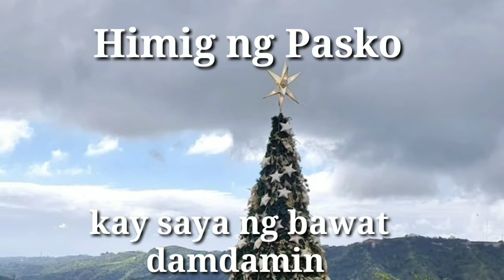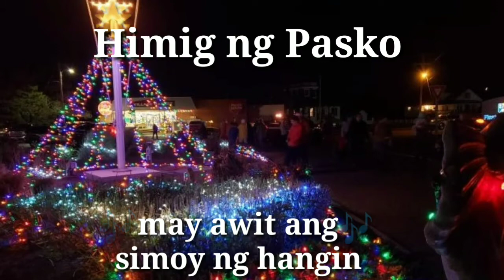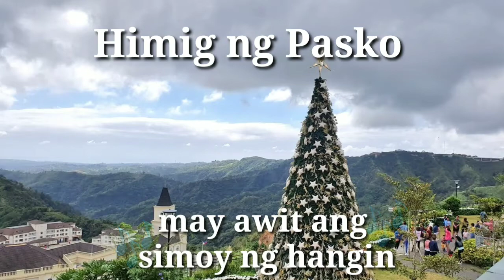Himig ng Pasko with lyrics by:Apo Hiking Society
Tagalog christmas song